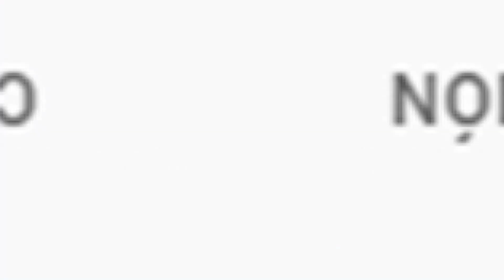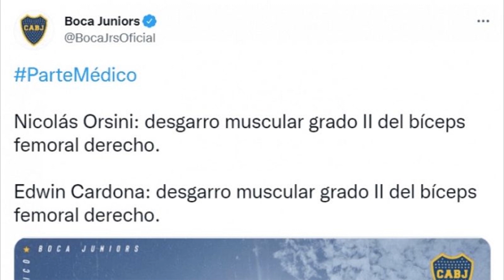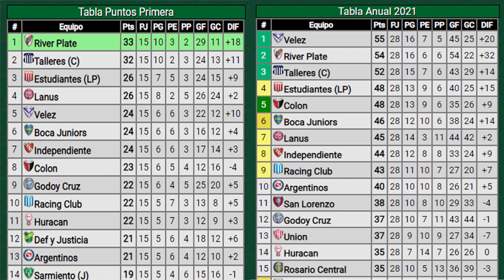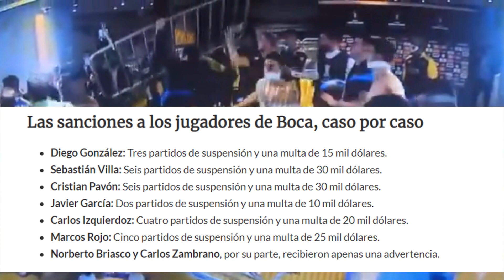¡Llegó el momento de los PIBES de BOCA! ¿Empieza una nueva era? 🤩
Podcast de Boca Juniors Charlas Xeneizes. Analizamos el presente de Boca que tiene a los Pibes como protagonistas ¡Entra y escúchanos!

BocaJuniors se ha levantado del Superclásico con una gran victoria ante Lanús y ahora buscará vs Huracán confirmar su levantada. La actual situación de Boca tiene como protagonista a los PibesdeBoca que han sido noticia por su gran rendimiento cada vez que les tocó entrar. En este Podcast analizamos si deben jugar y quiénes se han ganado la titularidad de forma definitiva. ¿Se animará Sebastián Battaglia a ponerlos?

También avanzamos sobre las sanciones de la Conmebol y debatimos sobre las recientes declaraciones de Riquelme en su entrevista a TyC Sports.